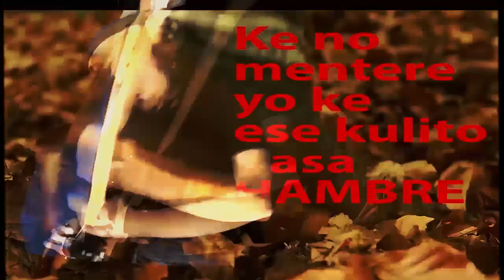Lumpen Club - El caballo de Abascal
Adelanto de "10 años de crisis"